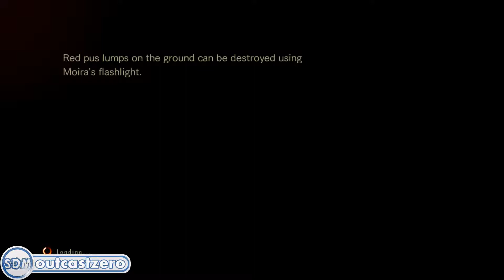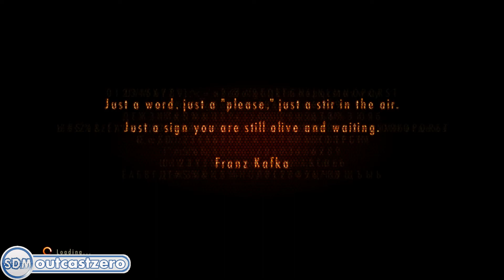Resident Evil Revelations 2 : Episode 1 (Part 2) Moireemoy!!!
Hey everyone, so I'm very excited to be playing the new Resident Evil Revelations 2!!! This is Episode 1 of this episodic release and I hope to hell it does not let me down of the Resident Evil factor lol

Remember to Like and to get updates on more of

Resident Evil: Revelations 2, known as BIOHAZARD REVELATIONS 2 (バイオハザードリベレーションズ2 Baiohazādo Riberēshonzu 2?) in Japan, is an upcoming entry into the Resident Evil franchise and second title in the newly formed Revelations series. Formally announced at Sony's pre-TGS 2014 conference on September 1, 2014, the game is scheduled for a Japanese release sometime in early 2015.[2] The game will be released episodically and eventually a complete version of the game will be released[3] and will be available for the PS3, PS4, Xbox 360, Xbox One and Steam.